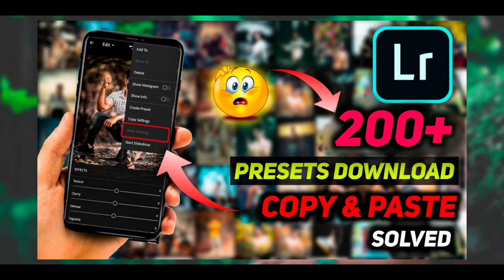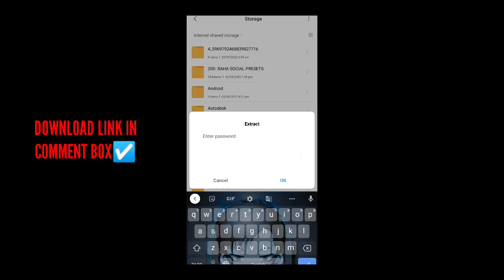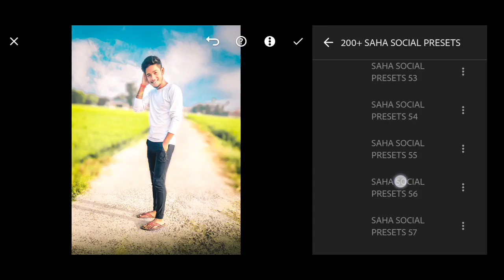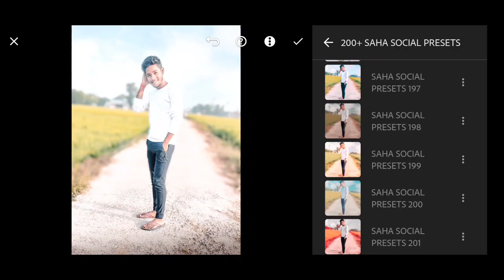200+ Lightroom Xmp Presets||Lightroom Copy and Paste Settings Problem Solved - Adobe Lightroom 2023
Is Video Me Maine Apko Photo Editing Krna Sikhaya hai Ki aap apne Photo Ko Ek Click Me Kese Edit Kar Skte Ho.

⚠️नोट 👇🏻

• Presets पे Password लगी हुई है |
• Password चार अंक मे है |
• Video को अगर कही से Skip करते हो, तो अपको Video को फिर से देखना पड़ सकता है, इसलिए Video पूरा देखे.

Presets Collection From ➤   PRESETS STOCK

▶  Helpful Video:-